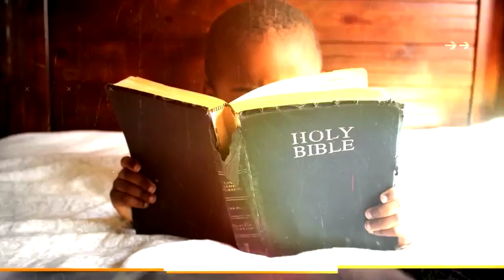Stylish Presentation | After Effects template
Last Update: 29 June 16
Created: 29 June 16
After Effects Version: CC 2015, CC 2014, CC
Files Included: After Effects Project Files
Length: 0:50
Resolution: 1920x1080
File Size: 131MB
Media Placeholders: 12
Text Placeholders: 24
Category: (openers)

Description: - No plugin - All made in After Effects - Editable with After Effects CC and Above - 1920x1080 Full HD resolution - Works with any frame rate - 24 Text Placeholders - 12 Image Video Placeholders - Duration 0:50 second - Music link:...